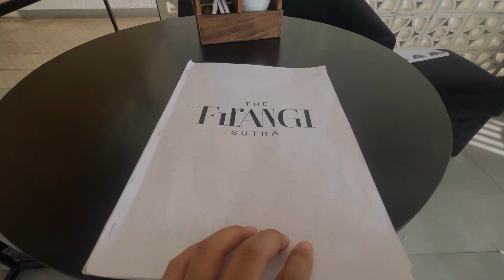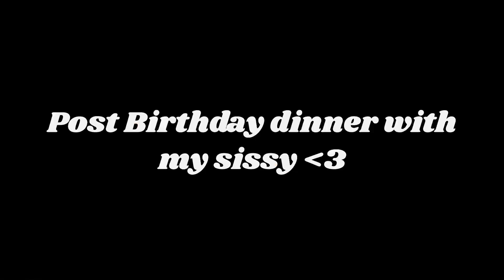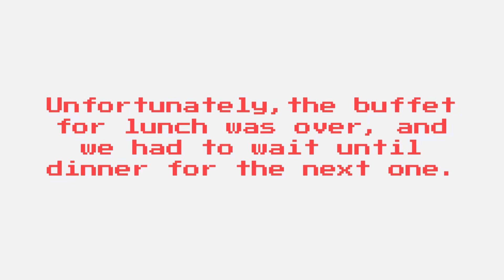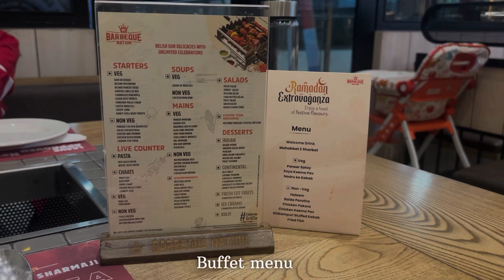Birthday Vlog part 2|Solo Lunch Date|Buffet with sissy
Welcome to back to 18th episode of my vlog.